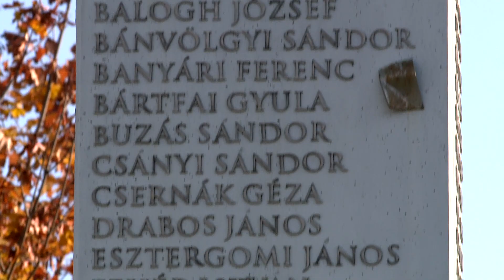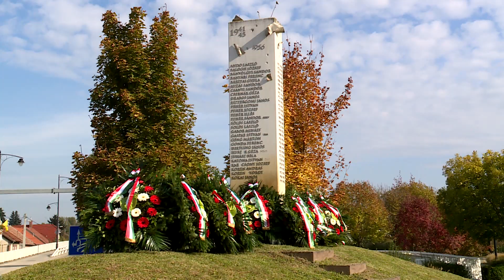A szabadság hőseinek emléke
Már hatvannyolc  éve emlékezik meg minden magyar az 1956-os szabadságharcról, mint nemzetünk szabadságvágyának és szabadságszeretetének egyik legfontosabb szimbólumáról. Hatvanban az Újhatvani Római Katolikus Iskola udvarán rótták le tiszteletüket a hősök emléke előtt.